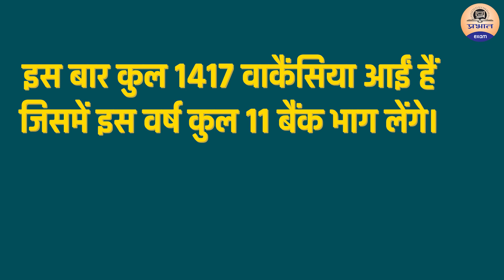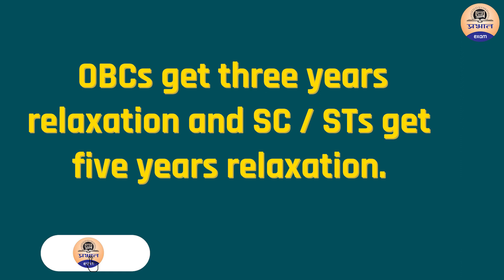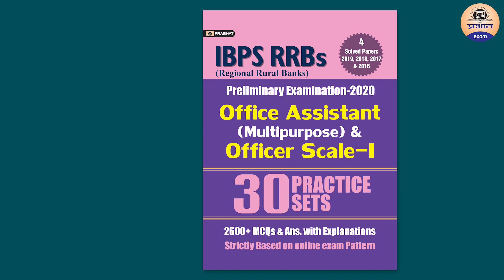IBPS BANK PO EXAM NOTIFICATION FOR 1417 VACANCIES || ibps po notification 2020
इंस्टीट्यूट ऑफ बैंकिंग पर्सनेल सेलेक्शन (IBPS) ने प्रोबेशनरी ऑफिसर्स (PO) के पद के लिए अधिसूचना जारी कर दी है। उम्मीदवार आईबीपीएस की वेबसाइट पर 5 अगस्त से 26 अगस्त 2020 तक ऑनलाइन आवेदन कर सकते हैं। IBPSPO प्रारंभिक परीक्षा 3, 10 और 11 अक्टूबर को आयोजित की जाएगी, जबकि परिणाम नवंबर में घोषित किए जाएंगे। इस बार कुल 1417 वाकैंसिया आईं हैं जिसमें इस वर्ष कुल 11 बैंक भाग लेंगे।